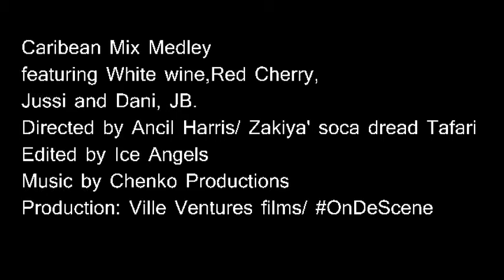Caribbean Mix medley (Official music Video)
Caribbean mix medley featuring White wine, Red Cherry, JB and Jussi and Dani. Directed by Ancil Harris and Zakiya "Soca Dread" Tafari. Edited by Ice Angels. Music Production by Chenko.